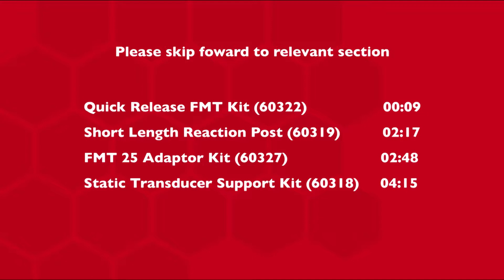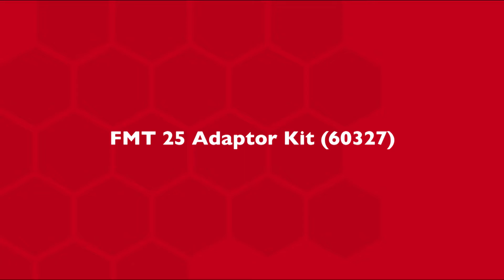6. TWC - Accessories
Video demonstration various accessories and attachments for the Norbar Torque Wrench Calibrator (TWC)